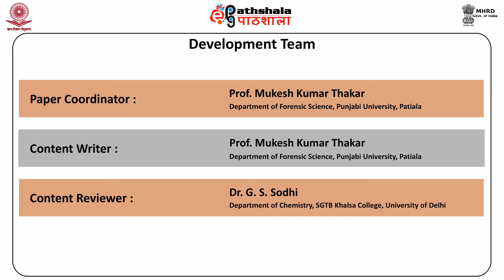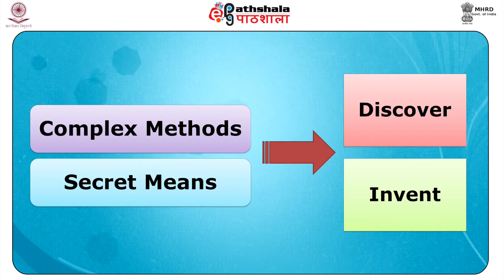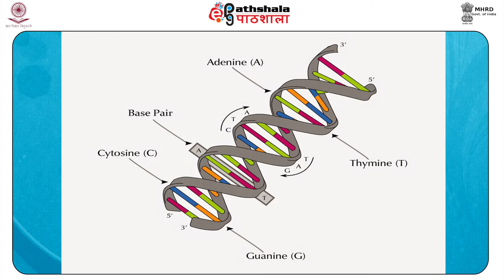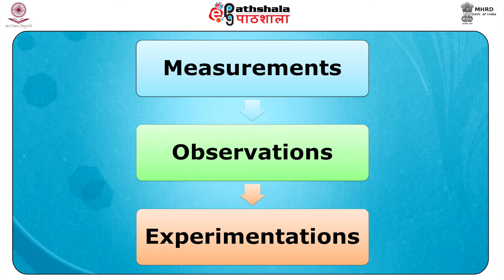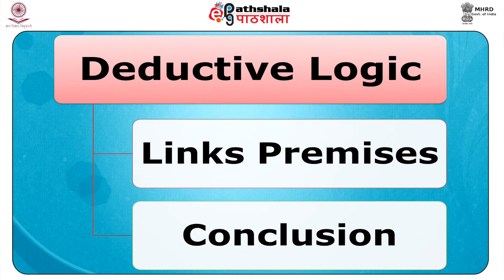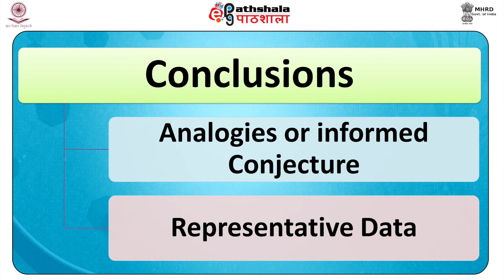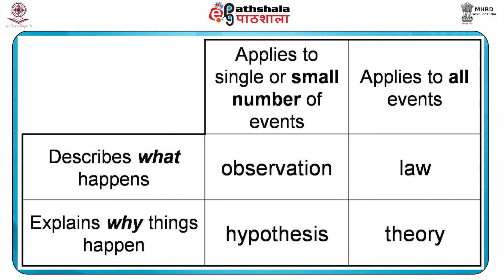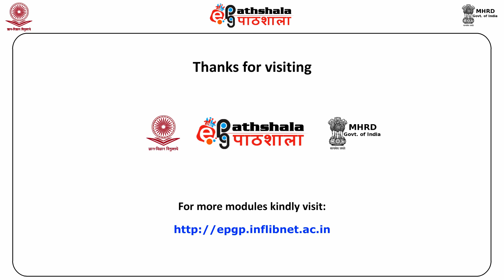Science, Law and Forensic Science - I (FSC)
Subject : Forensic Science
Paper: General Forensic Science
Module : Science, Law and Forensic Science - I
Content writer : Dr. Mukesh Kumar Thakkar